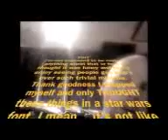Ben Moody on the New Evanescence Self-titled Album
"Yes, I've heard the new Evanescence. I actually really loved it and I'm not saying that to be politically correct, cause Jasmine will confirm, I hate not making people uncomfortable um ask South America. I really don't give a about being politically correct in fact, um the whole little debacle with "Going Under' at the "We Are The Fallen" is up with a Evanescence. Do you like it? I think the record is awesome! I think it's better than "The Open Door" Um, I like some parts of "The Open Door" maybe I would have liked it better, I don't know. I'm in a better place now, I opened up itunes and boom! I saw Evanescence- which, the logo still looks great. I know, because I totally was the guy that who was like 'we should use that logo' like eight years ago so I'm taking FULL CREDIT. Um and uh, it knocked Adele out of number one, something that hasn't been able to be done for a while and that was awesome! So kudos to Amy and Terry and... I have no idea who those other guys are but lets be honest... Tim? Tim or Tom, your probably a really good dude. And one of you looks like the guy from "Maroon Five" with the long hair so that's only gonna help you because it's actually cool to like "Maroon Five" and maybe it'll be cool to like you. I don't know, it's not cool to like me."

The original one has 09:06.